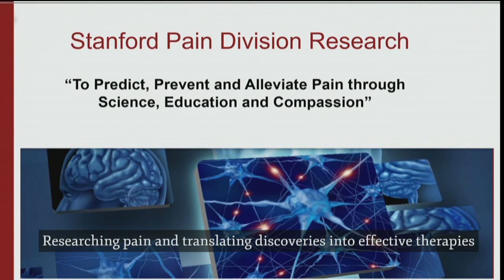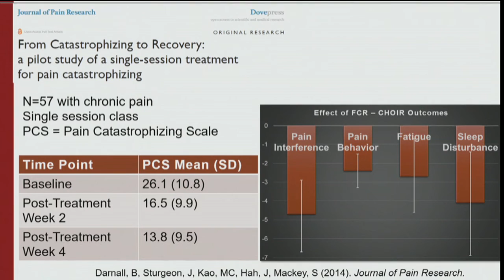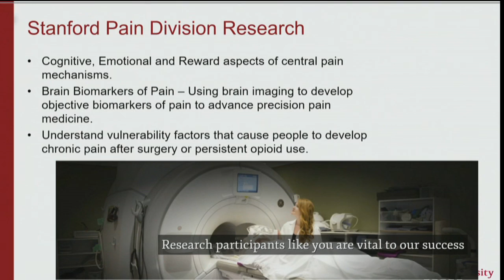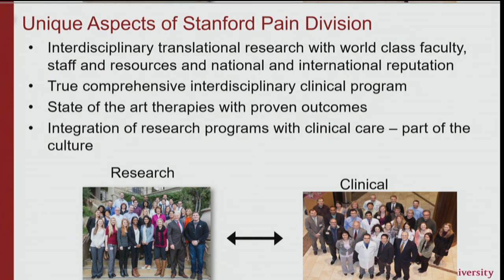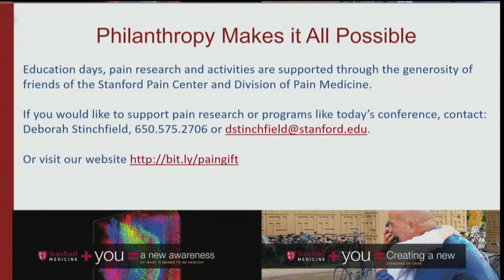Stanford Back Pain Education Day 2016 - Q&A Panel #2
The Division of Pain Medicine at Stanford University seeks to predict, prevent and alleviate pain through science, education, and compassion.